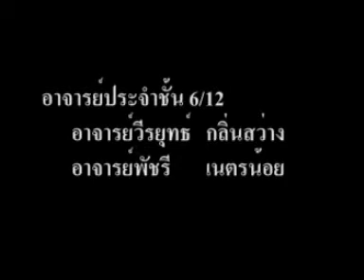นักเรียนวัดสุทธิ ม.6 ปีการศึกษา2548 (ม.6/12)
นักเรียนโรงเรียนวัดสุทธิวรารามรุ่น ม.6 ปีการศึกษา 2548